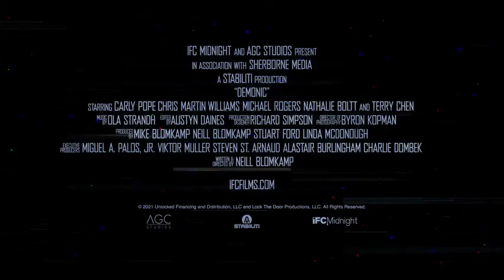Demonic (2021) / Trailer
Demonic (2021) / Demonic / Trailer
From the director of DISTRICT 9 and ELYSIUM, a young woman unleashes terrifying demons when supernatural forces at the root of a decades old rift between mother and daughter are revealed.